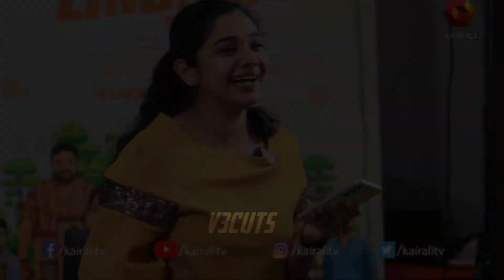comedy Thug Life🔥😂 | dhyan sreenivasan| mukesh latest interview thug life😹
dhyan sreenivasan and mukesh thug life🔥😂

wach full videos...👇🏻

thug life malayalam
thug life malayalam latest
dhyan sreenivasan interview thug life latest dhyan & mukesh thug life
thug life malayalam
interview thug life
interview thug life malayalam latest
dhyan sreenivasan interview
dhyan sreenivasan interview thug life
dhyan sreenivasan and mukesh interview
thug life
troll malayalam latest
dhyan interview
thug life malayalam new
mukesh dhyan interview
interview malayalam dhyan
interview malayalam dhyan and mukesh
interview malayalam
interview malayalam actor
dhyan sreenivasan thug life
thug malayalam comedy
Thug Life Malayalam
best thug life malayalam
latest malayalam thug life video
dhyan mukesh interview
super zindagi interview malayalam
dhyan manikuttan combo
dhyan sreenivasan thug